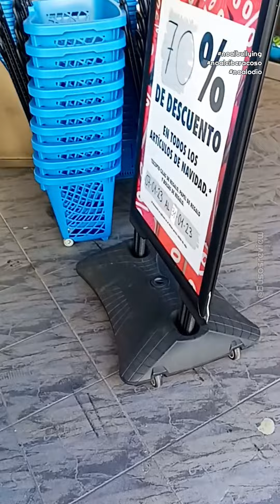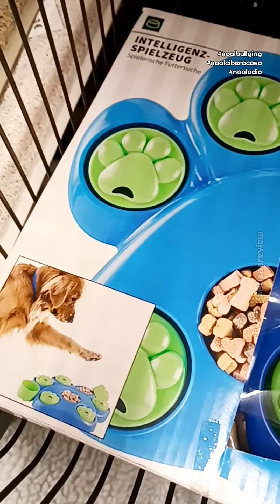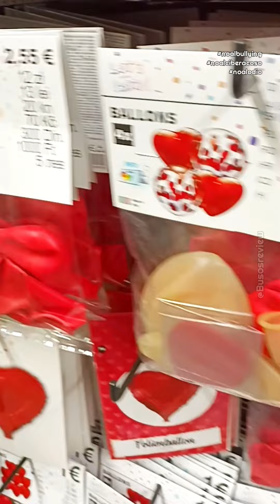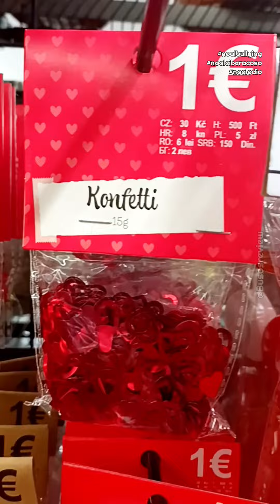Tedi Enero 2023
Tedi Enero 2023 Dos Hermanas Sevilla